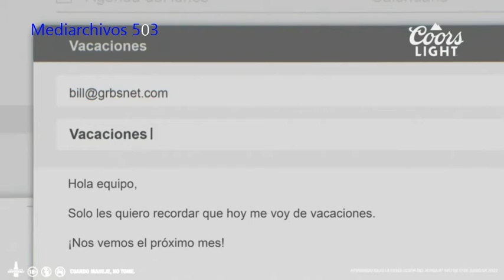Tanda Comercial TVN (Panamá)(Julio 2022)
Como siempre a las 500 Subiendo Material que tengo alli por ai